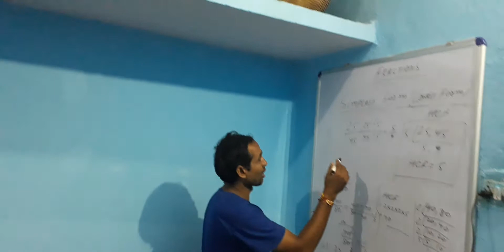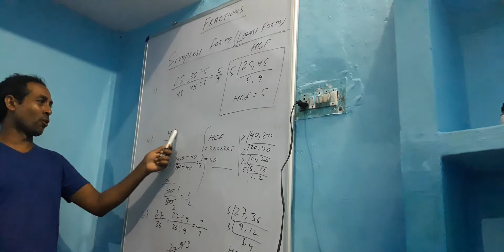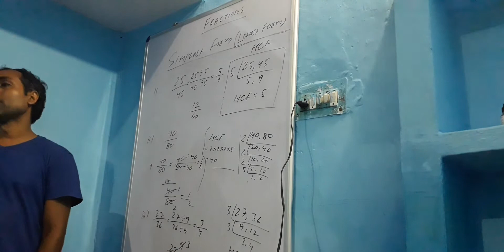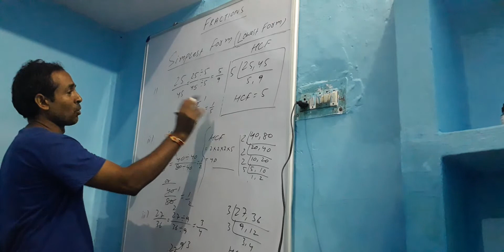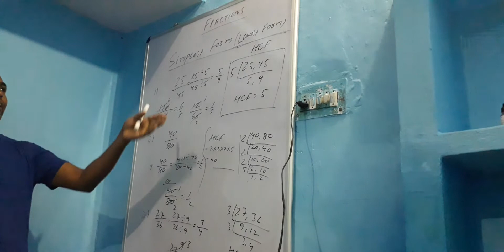fraction simplest form